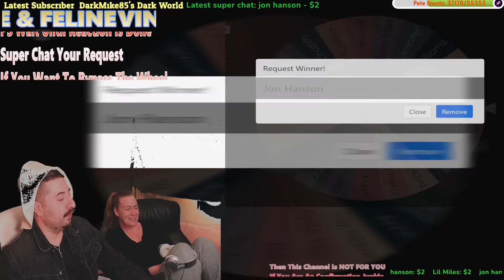Jelly Roll - Save Me (New Unreleased Video) Reaction